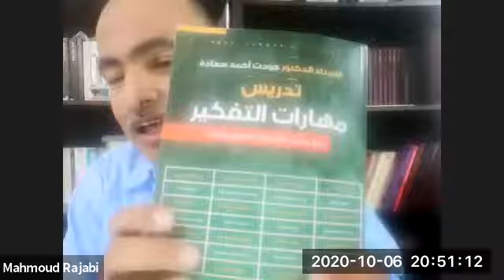مدخل عام|| د. محمود الرجبي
دورة القراءة نقرأ_نرتقي_نتحرر
والتي تقدم بالتعاون بين أكاديمية دراسات اللاجئين ونادي قراء العودة ومشروع رواد الفكر
المحاضرة الأولى